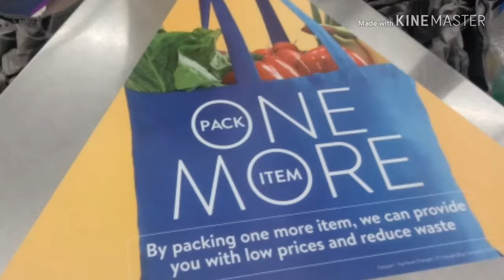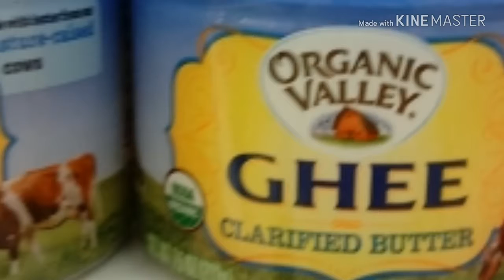Is this a song? -cursed images edition